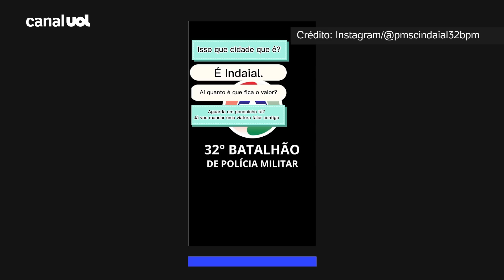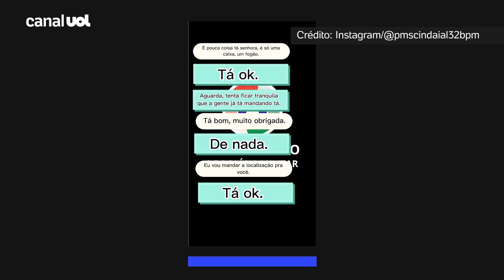Vítima de violência liga para 190 pedindo 'frete' e consegue ajuda; ouça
Uma mulher conseguiu ajuda da polícia em uma situação de violência doméstica após ligar para o 190 pedindo a cotação de "um frete" --o que foi entendido pela telefonista como um pedido de socorro. O caso aconteceu em Indaial, cidade do Vale do Itajaí, em Santa Catarina, na última terça-feira (23). O agressor, marido da vítima, foi preso em flagrante.